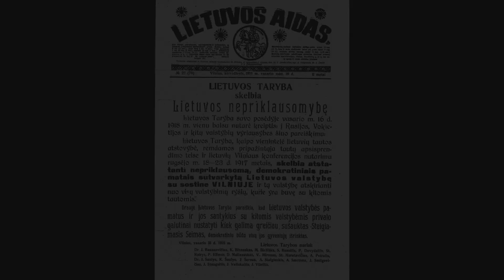Nationalist Song from Lithuania - Kur lygūs laukai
Kur lygūs laukai (Where the fields are flat), Also known as Milžinų kapai (Graves of giants). Is an old, Patriotic/Nationalistic Lithuanian folk song, First written as a poem by Lithuanian Priest, Member of the National revival and Poet Jonas Mačiulis ''Maironis''.  It was first published in 1895 in St.Petersburg in the Russian Empire for the Lithuanian community there. In 1931 Lithuanian Composer Klemensas Griauzdė had taken the poem and composed it into a song, Which the Kaunas Military School Choir sang led by their teacher Griauzdė. The version in the video is the original 1931 version. Here are the lyrics: (Note the Lyrics sung in the video are different to the original)

Kur lygūs laukai,
Snaudžia tamsūs miškai,
Lietuviai barzdočiai dūmoja;
Galanda kirvius,
Kalavijus aštrius
Ir juodbėrį žirgą balnoja.

Nuo Prūsų šalies
Kaip sparnai debesies
Padangėmis raitosi dūmai;
Tai gaisro ugnis
Šviečia diena naktis:
Liepsnoja ir girios, ir rūmai.

Tarp tyrų plačių
Ne staugimas žvėrių;
O ne! tai našlaitės lietuvės:
Ar verkia sūnaus,
Ar bernužio brangaus,
Kurs jų nebeginsiąs pražuvęs.

Kryžiuočių seniai
Suvadinti svečiai
Į vaišes per Lietuvą traukia;
Ištroškę garbės,
Kai aušra patekės,
Išvys, ko visai nebelaukia.

Lietuvių pulkai,
Kaip apsako žvalgai,
Ties Kaunu per Nemuną plaukia;
Po kaimus šauklys
(Jo po putų arklys)
Į kovą lietuvninkus šaukia.

Klaidu tarp miškų!
Vien tik ugnys gaisrų
Per Lietuvą kelią berodo.
Užtemęs dangus
Mėto tankius žaibus;
Beklaidžiot svečiams nusibodo.

Sutrinko miškai
Lyg Perkūnas aukštai,
Ir štai netikėtai lietuviai
Tarytum ugnis,
Kad ant stogo užšvis,
Apraitė kryžiuočius užgriuvę.

O, buvo mūšys!
Apsiniaukus naktis
Jį dienai parodyt drovėjos;
Tik kūnų šimtai,
Suvartyti keistai,
Ilgai, dar ilgai ten ilsėjos.

Dabar ten baisu
Ir nakčia nedrąsu!
Net vyrai aplenkti mėginą:
Esą tai senų
Kapai milžinų,
Ir kartais net pasivaidiną.